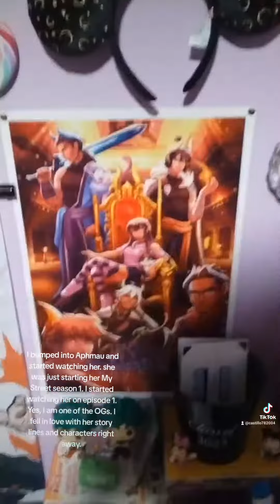Aphmau fan for a DECADE (10 years)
Some of the Aphmau Voice Actors Liked This Video On Other Platforms :-)